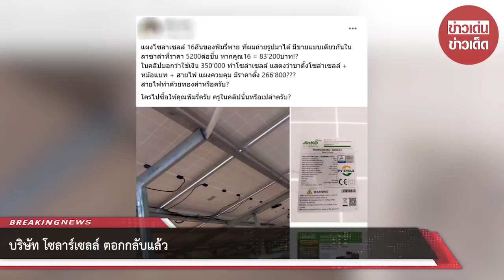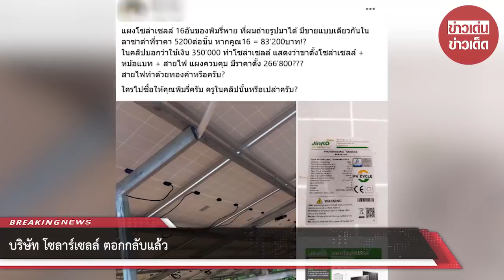บริษัท โซลาร์เซลล์ ตอกกลับแล้ว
ขอบคุณ Jinko Solar Thailand
ขอขอบคุณข้อมูลจาก: